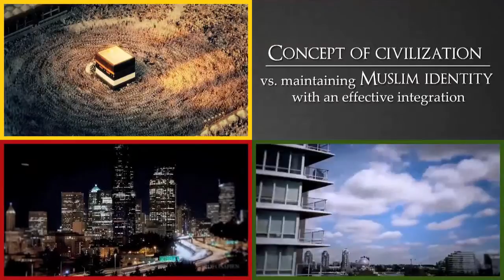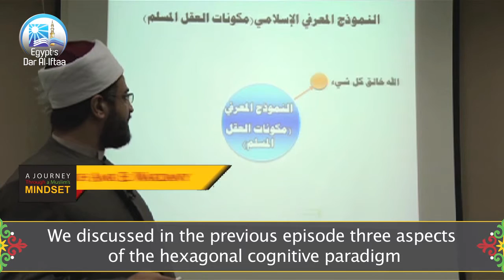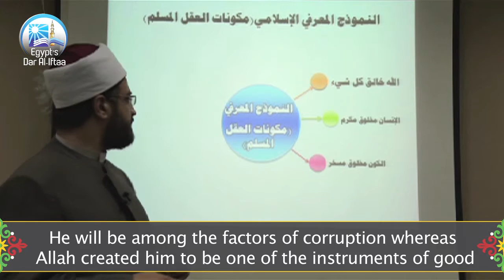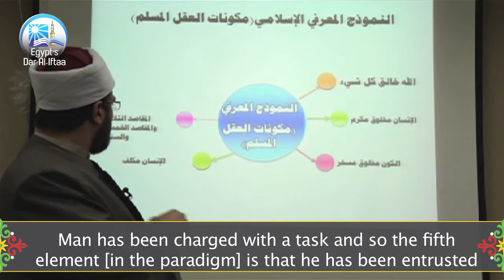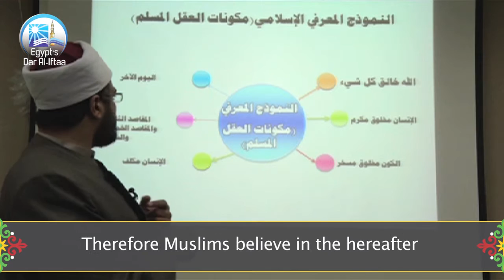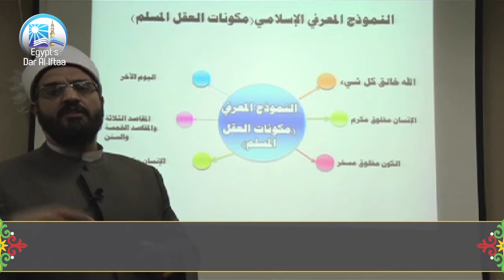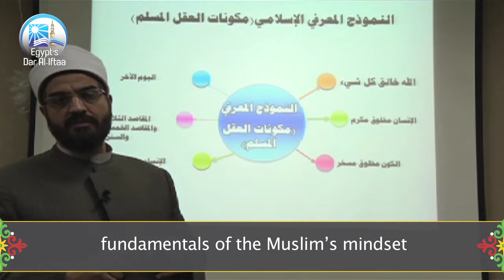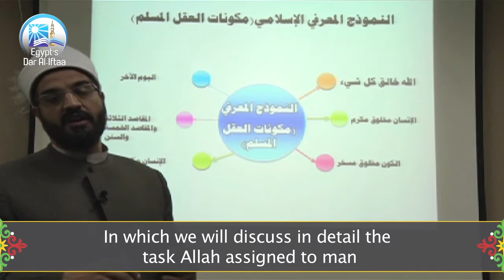The basic components & fundamentals of the Muslim’s mindset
What are the objectives that man was charged with and which Allah the Almighty commanded him to achieve?